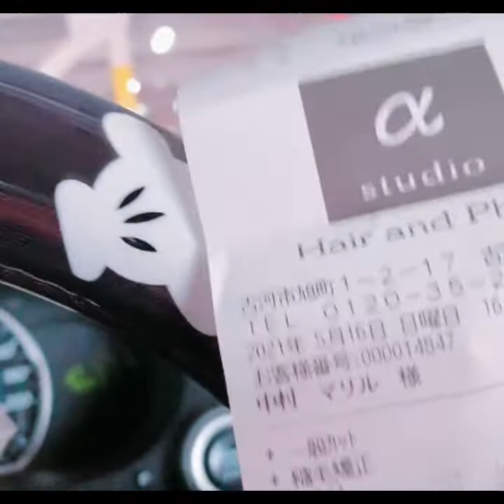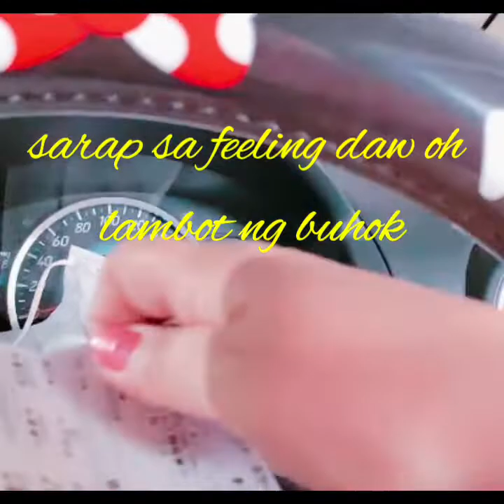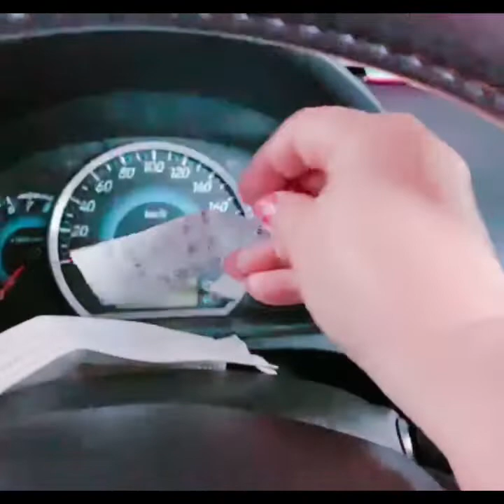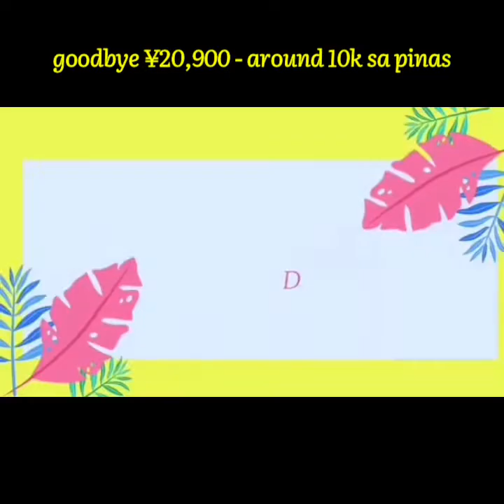lets go for a hair rebond ☺️